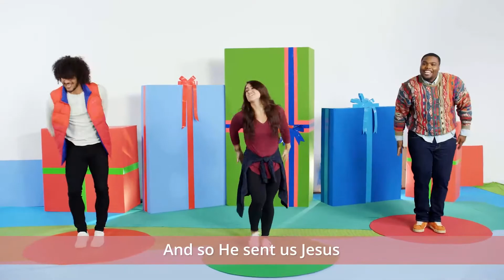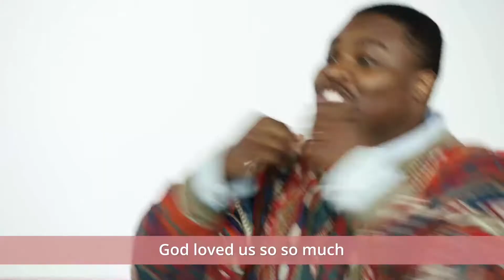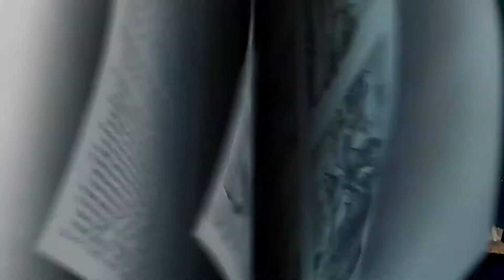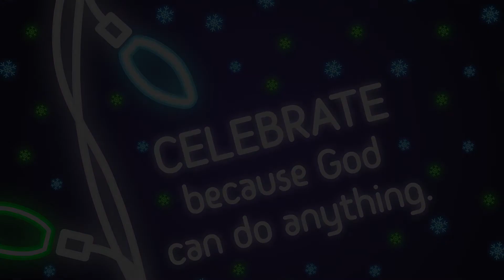12.5.2021 | Coastal Kids at Home | CHRISTMAS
This month we will be celebrating Jesus, God's greatest gift, and remembering key reasons why He should be celebrated every day of the year!